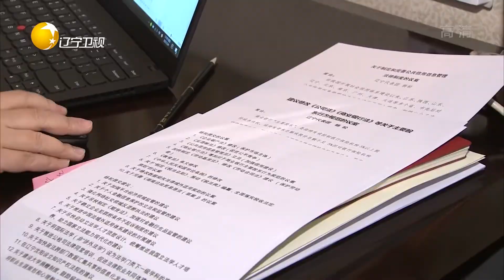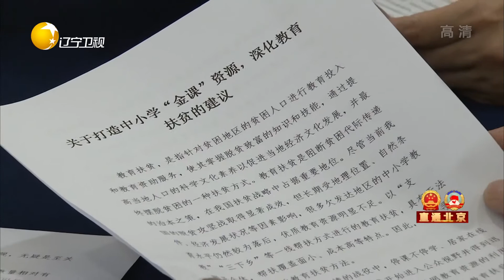辽宁省代表完善议案建议做好会前准备